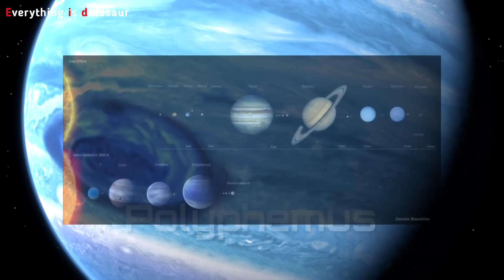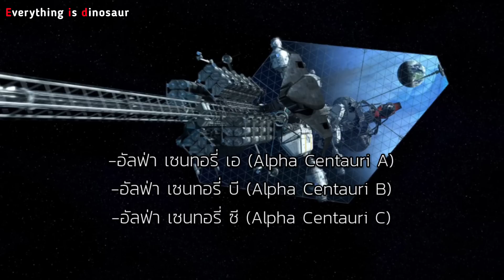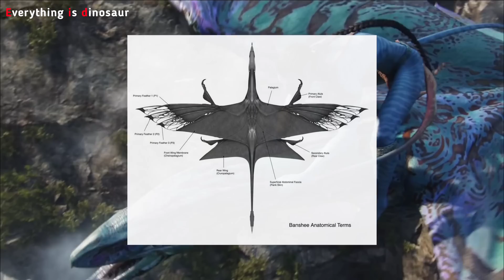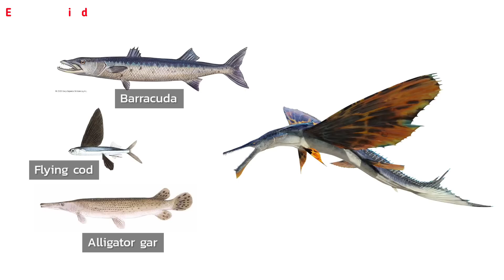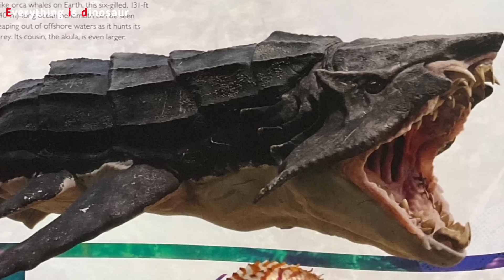Pandora's creatures analysis : ความคล้ายคลึงของสัตว์บนแพนดอร่าและโลกมนุษย์ ในจักรวาลอวตาร Avatar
ดวงดาวแพนดอร่าจากภาพยนตร์ชุดอวตาร ถูกดีไซน์โดยอิงจากความเป็นไปได้ของโลกมนุษย์ ทางทีมงานได้สรา้งสรรค์ชีวิตบนดวงดาวสีฟ้าดวงนี้ขึ้นมาได้อย่างน่าอัศจรรย์ ในคลิปนี้ทางผมจึงขอจัดทำขึ้นมาเพื่อวิเคราะห์โลกดังกล่าวว่าจะแตกต่างจากโลกของเรามากน้อยเพียงใด
คอนเท้นท์ภายในคลิป
1:20 ดาวแพนดอร่าและระบบดาวอัลฟ่าเซนทอรี่
3:57 ชาวนาวี Na'vi
5:56 แรดหัวค้อน Angtsìk
7:32 ม้าไดร์ฮอร์ส Pa'li
8:28 แบนชีส์ Ikran
10:04 ลีโอนอปเทอริกซ์ Toruk
11:55 ธนาทร Palulukan
12:47 หมาป่าไวเปอร์ Viperwolf
13:56 เพลซิโอซอร์แห่งแพนดอร่า Ilu
12:50 สคิมวิงร์ Tsurak
15:18 ตัวตึงแห้งท้องทะเล Tulkun
17:26 ปลาเกราะนักล่านก Natulsa
17:58 เมกะโลดอนแห่งแพนดอร่า Akula

ฟุตเทจประกอบเนื้อหาอาจไม่ตรงกับความเป็นจริง*